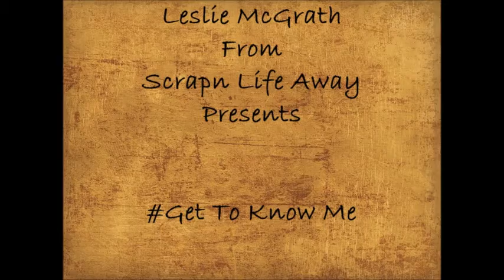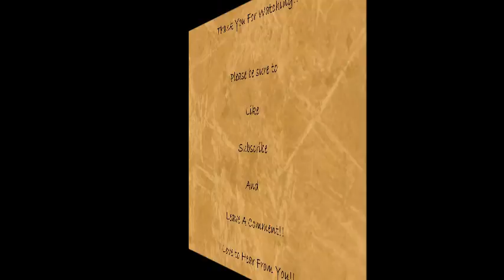GetToKnowMe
This is an opportunity to get to know a little (or a lot lol!) about me!!

By Leslie McGrath

Snail Mail:
Leslie McGrath
4116 Cheltonham Ct.